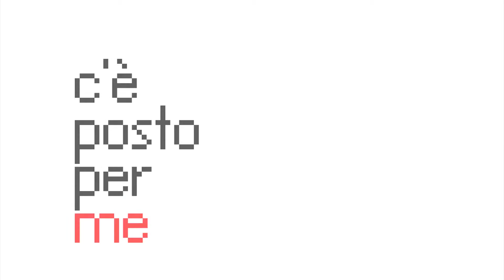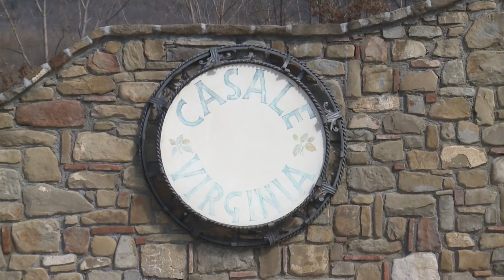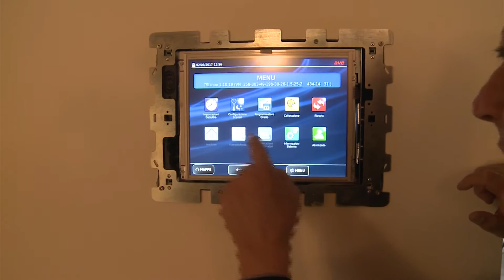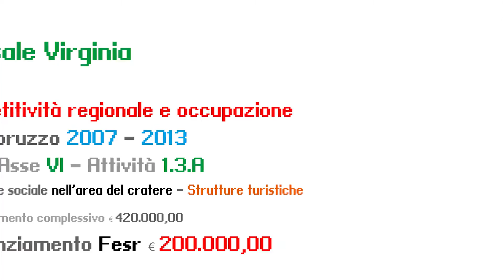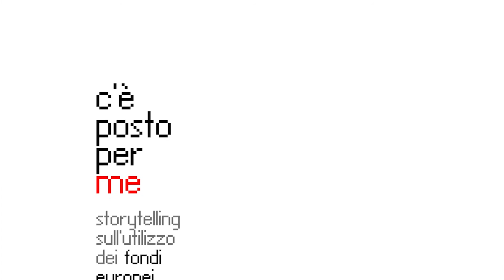C'è posto per me - Progetto Casale Virginia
Storytelling sull'utilizzo dei fondi europei in Abruzzo.
Infrastruttura turistica, Montereale, (AQ).
Programmazione Fesr 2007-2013. Puntata 1.